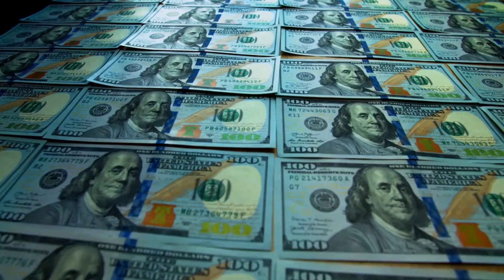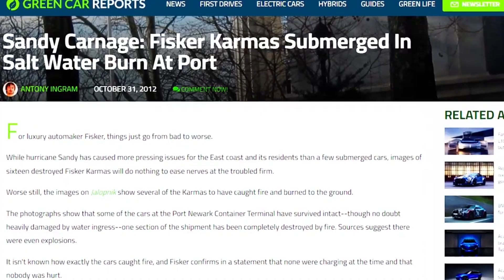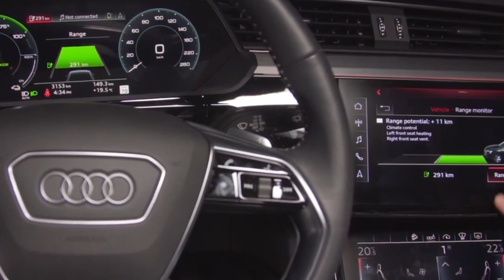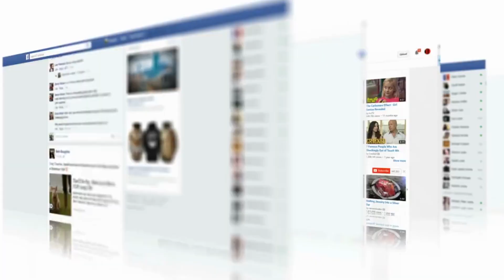All-New Electric Cars You Should Wait to Buy in 2023 | Coming Soon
⚡️New Electric Cars Coming Soon in 2023
Finally, electric vehicles are gaining popularity everywhere, especially in the US. However, while the gasoline car category offers a wide range of choices, the EV market needs to expand the choice between affordable EVs and EVs for everyday use. All of this is about to change as new EVs are due to be launched by 2023, which are a mixture of mass market models and luxury markets. Let's take a look at the best all-new electric vehicles coming from new and old automakers in 2023. If you're looking for a new car in 2022, just consider waiting for some of these electric vehicles to come out of the video so you can upgrade to an all-electric car in 2023.

Chapters of this video:
00:00 Introduction
01:10 2024 Honda Prologue
03:10 2023 Fisker Ocean
05:00 Audi A6 e-Tron Audi
06:38 Ford SUV
07:48 2024 Chevrolet Silverado EV
09:24 2024 Chevrolet Equinox EV